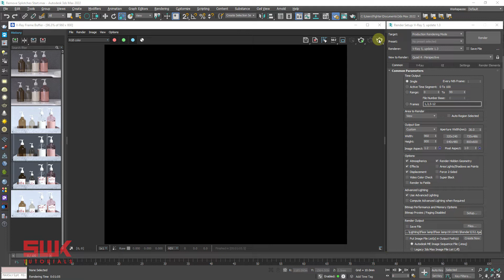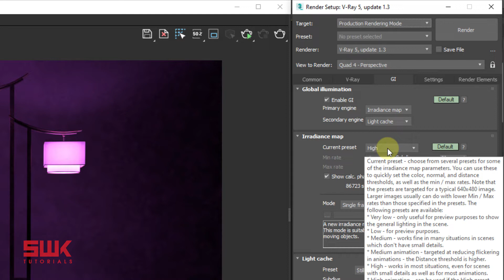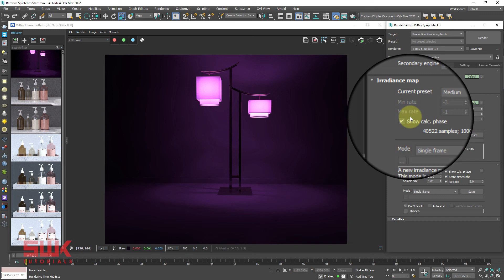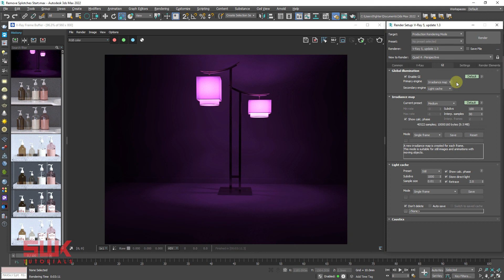3ds max + Vray | How to remove splotches blotches in V-Ray renders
In this video, you will learn how to fix annoying blotches / splotches that appears in vray render. Sometimes these splotches / blotches appear if you're using irradiance map as your primary engine.